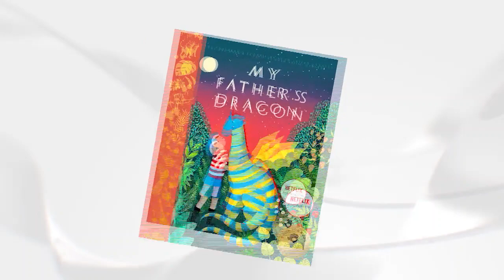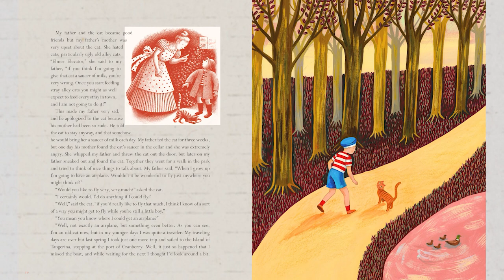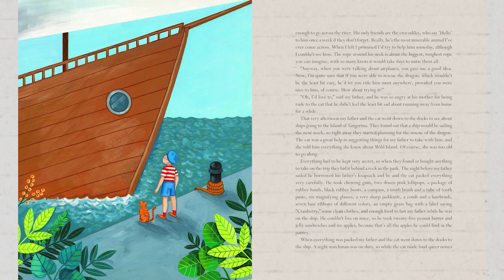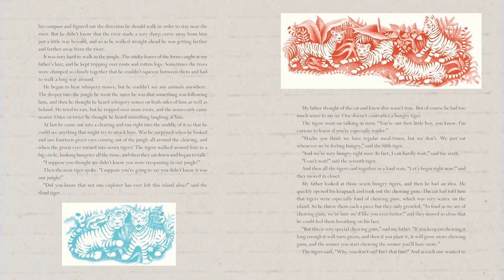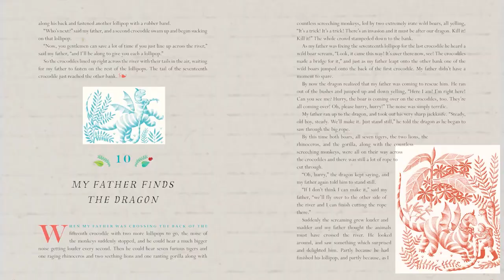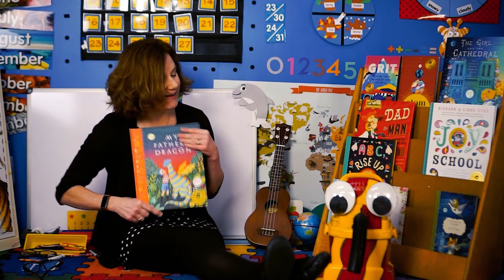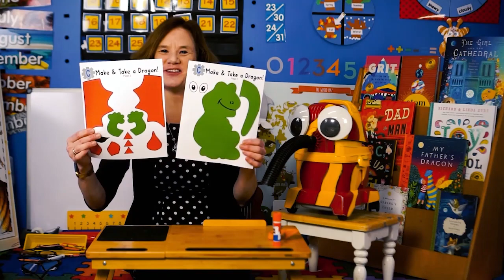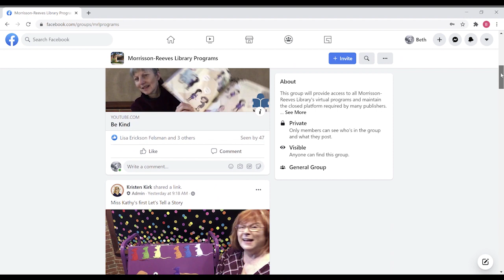MRL Presents Snoozer's Storytime Adventures: My Father’s Dragon, May 18, 2022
Join Snoozer and Mrs. Hamilton as they read My Father's Dragon by Ruth Stiles Gannett. It is a story about adventure, exploration, friendship and always being prepared for what lies ahead. Snoozer will also make a dragon craft, and sing a cool song.
Snoozer's Storytime Adventures is brought to you today by Morrisson-Reeves Library! You can find a new episode each Wednesday.
Checkers TV Take & Make craft can be found here (or pickup at MRL):